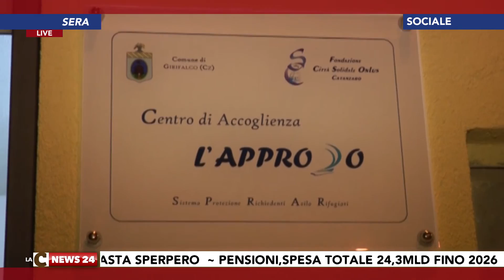Tgr calabrese LaCnews24 SERA 04 11 2016